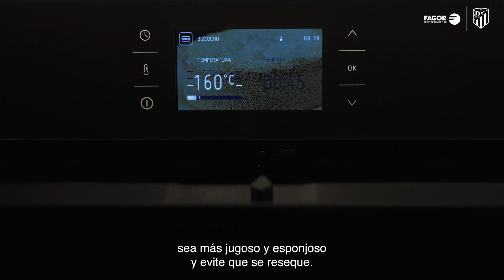Fagor Electrodoméstico lanza su campaña de Navidad con las jugadoras del Atlético de Madrid Femenino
Fagor Electrodoméstico lanza su nueva campaña de Navidad, de la mano de las jugadoras del Atlético de Madrid Femenino de fútbol y el chef Santiago Mansilla, en la que recrean una cena con los platos típicos que cocinan en casa para celebrar la Navidad.